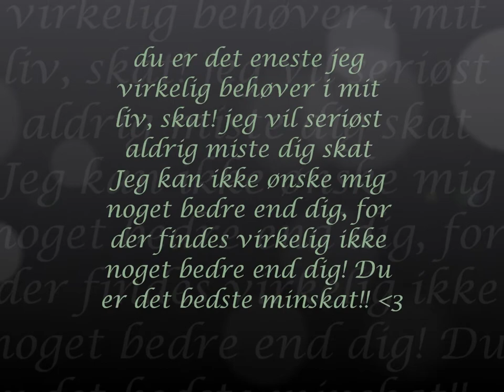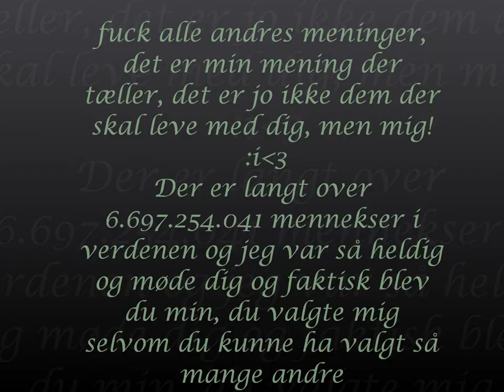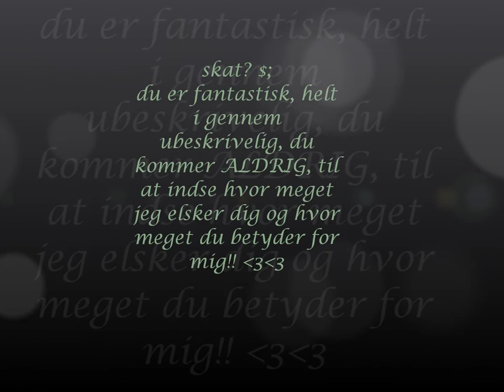vb. kæreste Mikkel Vestergaard!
jeg elsker dig minskat!!
- du betyder alt for min skat, ved ikke hvad jeg skulle gøre uden dig!!
dig og mig gennem 7 mdr, og der kommer forhåbentlig mange flere mdr!!
- du helt igennem fantastisk skat!